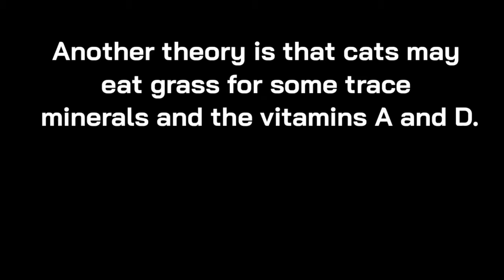The benefits of cat grass! Why do cats eat grass? Cats eating grass!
Cats eating cat grass.The benefits of cat grass.Remember,cat grass is not just for cats.Dpgs,Guinea pigs,rabbits gerbils and other animals that enjoy snacking on grass will enjoy the benefits too.
Cat or Pet grass has so many benefits.
*Provides essential vitamins and folic acids
*Aids in digestion by increasing roughage
*Assists in removing hairballs
*Deters cats from eating your houseplants
*Satisfies your cats natural craving for grass
*Chlorophyll helps freshen breath
*Added flax for a healthy shiny coat

Please Support and Subscribe to our Cat Channel.Click the notification bell 🔔to be notified of all our new videos.Thanks for watching and we really appreciate it..Just enjoy furrylife..Stay Happy..Be safe everyone..

Video Editing : Kinemaster
Camera Filming:Samsung J7+
Thumbnail Design: PicArt